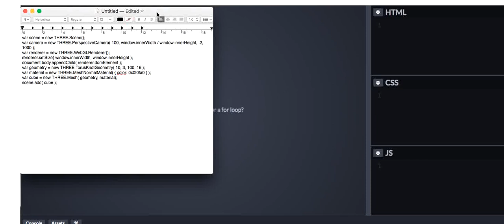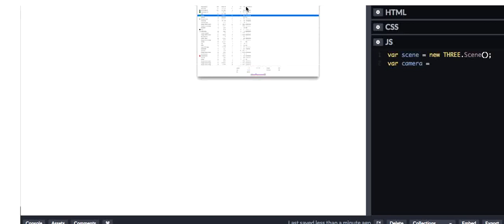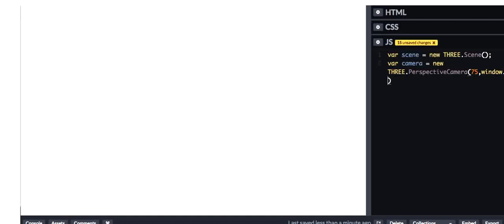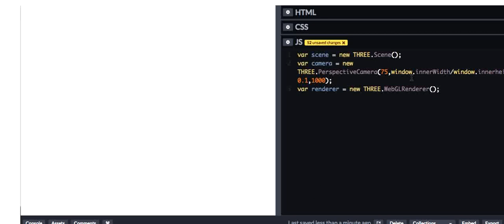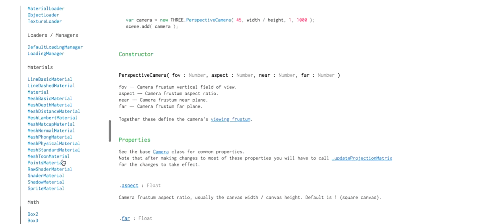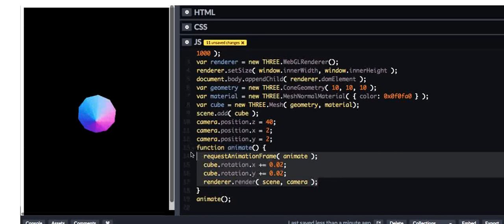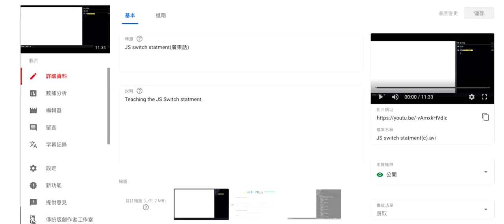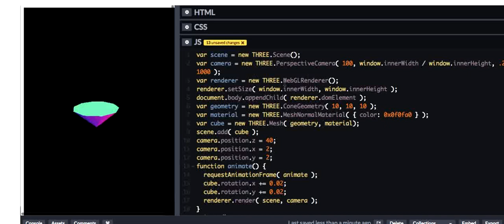Three.js : How to make 3D objects?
-- Today, we're going to take a look at Three.js.
I want 1K subs from all of you so I can teach more!!!
Who is “me”?  Well, I'm a young programmer with 3-4 years experience and I teach people how to design and code.
Want to learn more from me? Click that bell!
Want to get fans on your own HTML youtube channel?
How will I change the world with a MacBook pro?
Want to be Mark Zuckerberg 2.0?